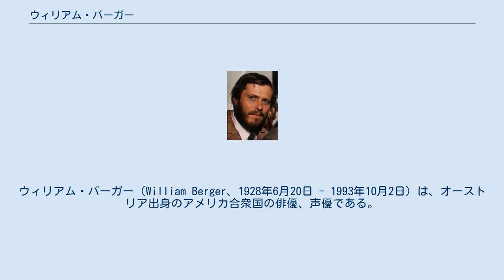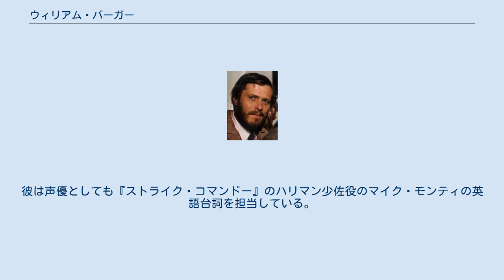ウィリアム・バーガー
ウィリアム・バーガー（William Berger、1928年6月20日 - 1993年10月2日）は、オーストリア出身のアメリカ合衆国の俳優、声優である。
ビル・バーガー（Bill Berger）や、ドイツ語でヴィルヘルム・ベルガー（Wilhelm Berger）と表記される事もあった。
 出生名はヴィルヘルム・トマス・ベルガー（Wilhelm Thomas Berger）。
チロル州のインスブルック出身。
幼少時代にアメリカに移住し、1960年代半ばからはイタリアを中心にヨーロッパで映画出演をし続けた。
ギリシャの名匠監督マイケル・カコヤニスの『魚が出てきた日』にも起用されたが、バーガーの陰影ある魅力が開花したのはマカロニ・ウエスタンであった。
『血斗のジャンゴ』に於ける助演を皮切りに『サルタナ』や『西部悪人伝』の準主役で轟かした。
日本では未公開だが、『エル・シスコ』や『死の谷のサルタナ』などの主演作もある。
 以後はホラー映画を筆頭とする娯楽作品に多数出演するが、麻薬に溺れてギャラ稼ぎと割り切り仕事だったために精彩を欠いた。
この時期には『ケオマ/ザ・リベンジャー』や『カリフォルニア/ジェンマの復讐の用心棒』があり、いぶし銀の好演もあった。
1980年代からは更に老けこみ、出演作は数多いが、詰まらない脇役が多くなった。
また、テレビ映画やミニ・シリーズにも登場し、『戦争の嵐』と姉妹編『戦争の追憶』や『コロンブス/大いなる生涯』などがある。
彼は声優としても『ストライク・コマンドー』のハリマン少佐役のマイク・モンティの英語台詞を担当している。
因みに、当時はアテレコ収録も珍しくなかった。